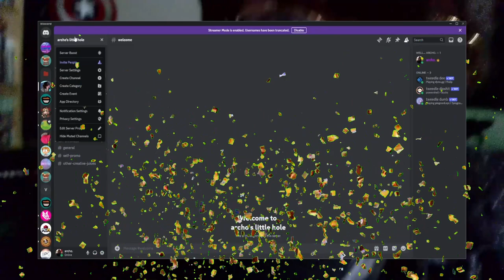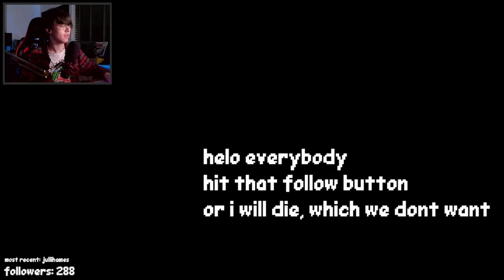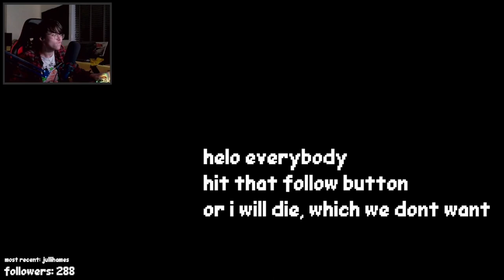Being the Hero the President Needs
oh no, the president of [INSERT FAKE COUNTRY HERE] is in peril! and theres only one man for the job... for some reason, don't ask me. i play "mr president!" today, a game where i have to save president... rump... from several assassination attempts. it does not go as well as i'd hope.

-- youtube: ... you're here now, @archo. ig